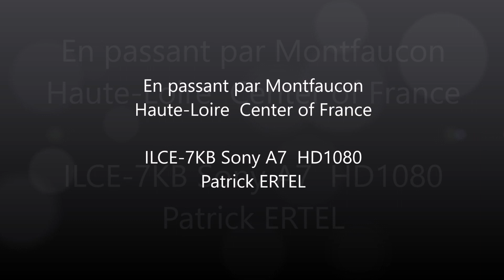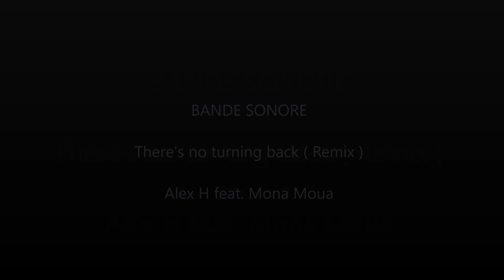En passant par Montfaucon Haute Loire Center of France ILCE 7KB Sony A7 HD1080 Patrick ERTEL